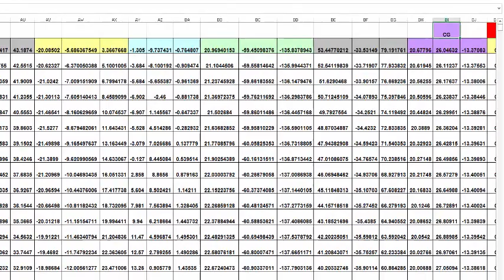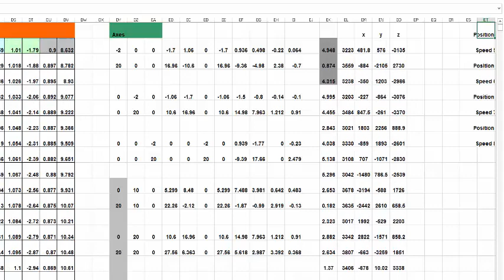Omega Project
This is Omega Project
Your Progressed Horoscope translated into Music. As the planets progress through the heavens they generate harmonic vibrations which are personal to an individual throughout their life. The music interprets all the Aspects which occur during your life time. From this data we create a natural Midi File, which we then add the musical probable tonalities.

Dit is Omega Project
Je progressieve horoscoop omgezet in MUZIEK. Terwijl de planeten door het universum bewegen, genereren ze harmonische vibraties. Die vibraties zijn voor elk persoon anders en beinvloeden je ganse leven.De muziek interpreteert dus alle aspecten gedurende je ganse leven.Met die data, creeeren we de muziek, JOU 'levens'muziek. Indien u meer informatie wenst, contact mij via fb of email.